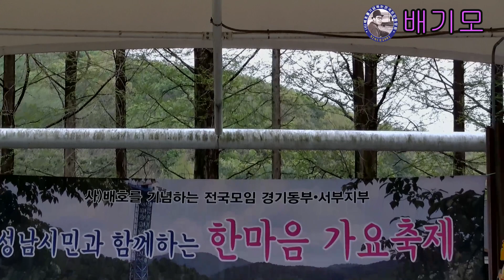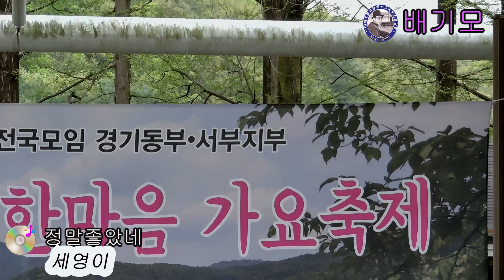정말좋았네 (원곡 주현미) 🎵 가수 세영이 💖 배기모4월정기공연